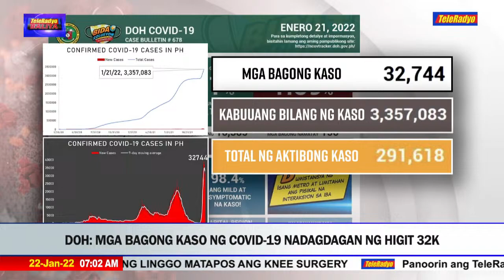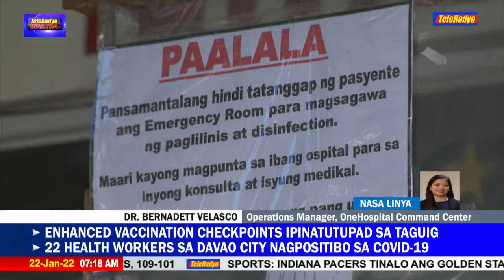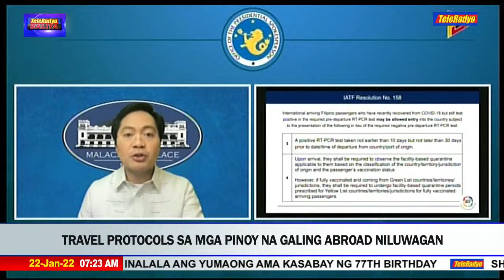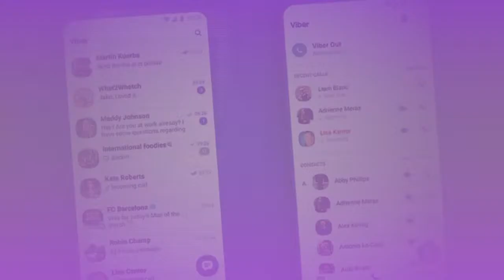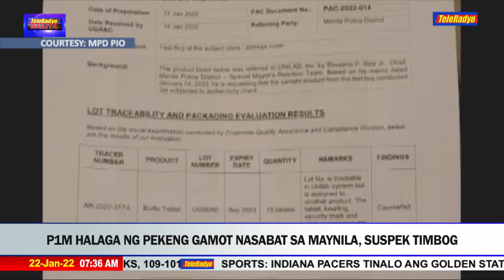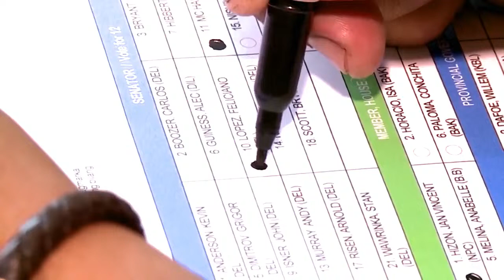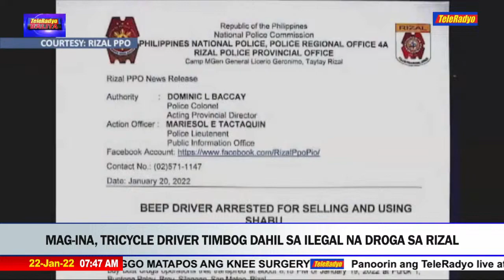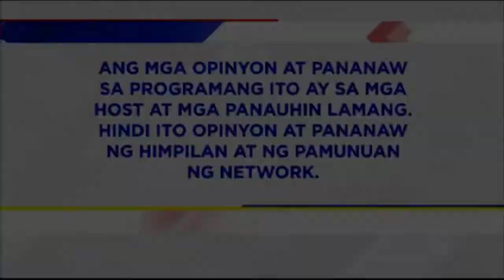TeleRadyo Balita (22 January 2022)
Here's the full episode of TeleRadyo Balita, January 22, 2022.